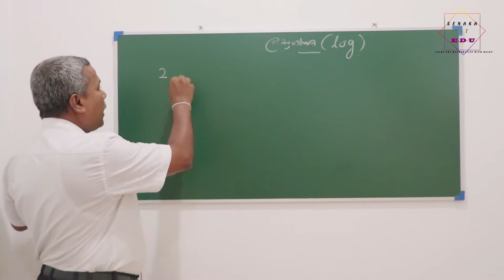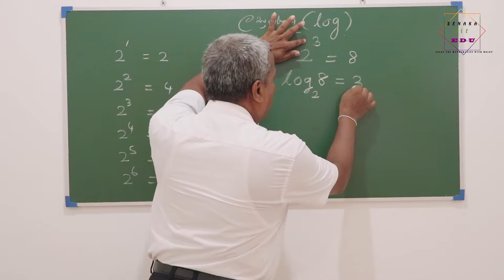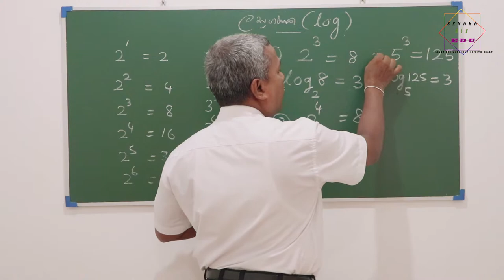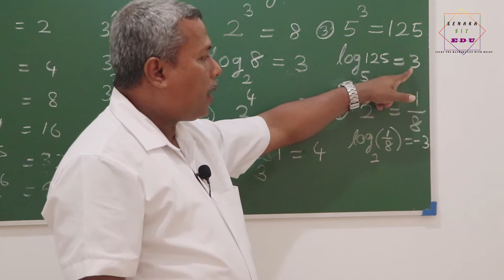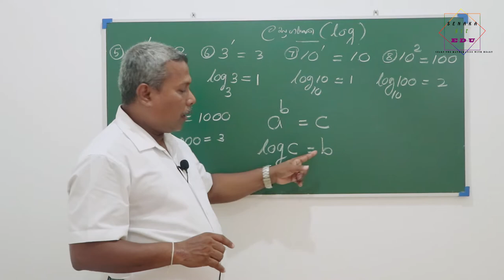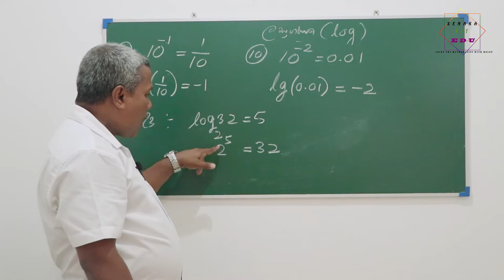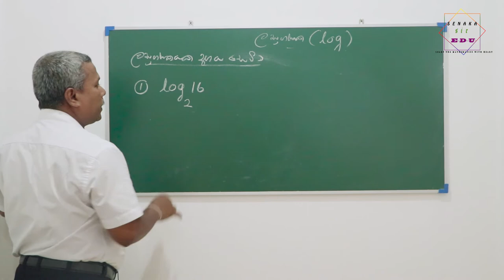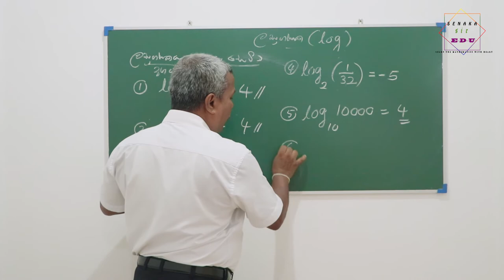Logarithm - Grade 10||ලඝුගණක (PART 1)